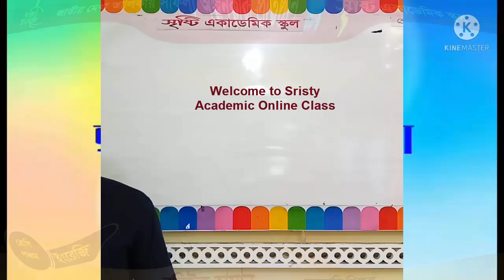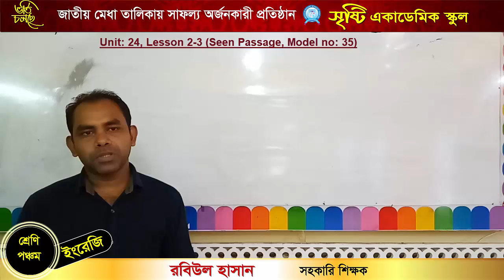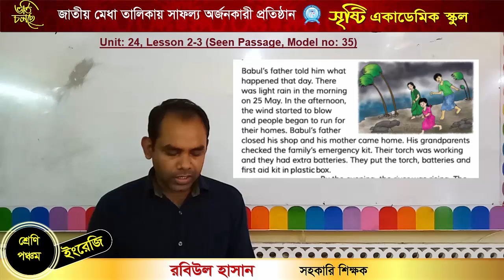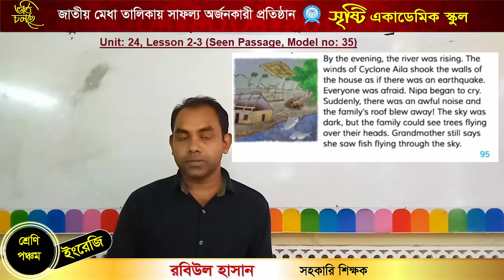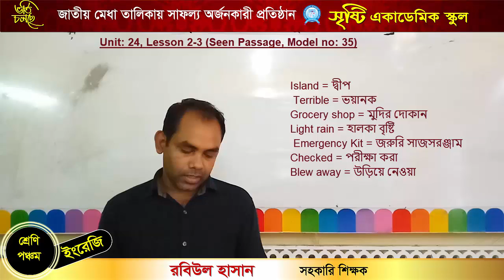Rabiul Hasan, Class 5, English, Unit 24, Lesson 2, Model 35